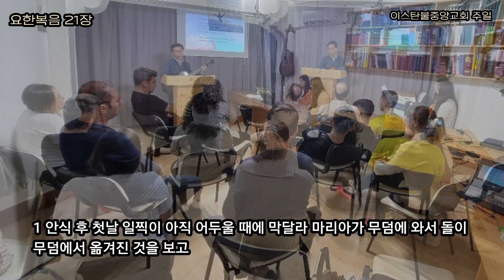첫사랑으로는 살 수 없습니다.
요한복음 20장 - 첫사랑으로는 살 수 없습니다.
(찬송가 542장 구주 예수 의지함이)

우리는 주님을 만난 첫사랑을 기억하고 그때로 돌아가기를 원하죠.
그러나 이는 추수철이 다가오는데 꽃 피던 4월로 돌아가려는 것과 같다 하겠습니다.
물론 첫사랑의 강렬함은 마음에 품고 있지만, 이제 우리는 예전에 가졌던 감정적인 신앙이 아니라 현실에서 믿음으로 삶을 살아내는 신앙이 필요한 것입니다.
이전에는 깊은 마음의 터치가 하나님의 은혜였다면, 지금은 우리 삶으로 맺어지는 열매가 하나님의 은혜라 하겠습니다.
지금 우리에게 필요한 것은 첫사랑의 은혜가 아니라 열매 맺기 위한 성실함과 포기하지 않고 견디고 버터 내는 신앙입니다.
추수하는 날까지 수고하고 애쓰는 일을 멈추지 않는 우리가 되기 원합니다.

1 안식 후 첫날 일찍이 아직 어두울 때에 막달라 마리아가 무덤에 와서 돌이 무덤에서 옮겨진 것을 보고

‘안식 후 첫날’ 안식일은 금요일 저녁 6시부터 다음날 토요일 저녁 6시까지입니다. 안식 후 첫날 일찍이는 일요일 새벽입니다. 주님은 금일 십자가에서 죽으시고 ‘사흘째 되는 날’에 부활하셨습니다. 시간으로는 36시간 정도로 하루 반의 시간 무덤에 머무셨습니다.
부활의 첫날은 무교절이며 칠칠절의 시작입니다. 부활의 첫 열매로 하나님께 드리는 날이며 오늘날 거룩한 주일입니다.
주님이 다시 살아나시지 않으셨다면 십자가도 헛것이고 우리의 예배도 헛것이며 우리가 믿는 것도 우리의 삶도 모두 헛것입니다.

13 만일 죽은 자의 부활이 없으면 그리스도도 다시 살아나지 못하셨으리라
14 그리스도께서 만일 다시 살아나지 못하셨으면 우리가 전파하는 것도 헛것이요 또 너희 믿음도 헛것이며

부활은 창조주의 능력으로 죄인 된 우리를 구속하시어 온전케 하시는 하나님을 믿는 믿음의 본질입니다. 부활이 없으면 우리의 믿음은 헛것입니다.
내 주 예수께서 세상에 다시 오실 때 우리도 부활하여 저 천국으로 인도하실 것입니다.
주님 다시 오시는 그날까지 열매 맺기 위해 성실함으로 수고하고 애쓰는 일을 멈추지 않는 우리가 되기 원합니다.

22 이 말씀을 하시고 그들을 향하사 숨을 내쉬며 이르시되 성령을 받으라

부활하신 주님은 제자들을 찾아오시어 성령을 부어주셨습니다.
성령은 우리의 호흡이고 우리의 생명입니다. 성령은 첫 사람을 만드시고 그 코에 불어 넣으신 창조주 하나님의 숨이며 부활하신 예수님의 호흡이며 우리 생명입니다.

26 여드레를 지나서 제자들이 다시 집 안에 있을 때에 도마도 함께 있고 문들이 닫혔는데 예수께서 오사 가운데 서서 이르시되 너희에게 평강이 있을지어다 하시고

‘너희에게 평강이 있을지어다.’ 평강은 생명에 지장이 없고 안전하고 편안한 것이 평강이 아닙니다. 주님이 계신 것이 참 평강입니다. 마음에 주님이 계시다면, 그것이 바로 평안이며 안전입니다. 십자가의 길을 가고 위협과 테러가 난무하더라도 성령님이 내 안에 계시고 주님과 함께한다면, 그것이 평강이며 안전입니다.

27 도마에게 이르시되 네 손가락을 이리 내밀어 내 손을 보고 네 손을 내밀어 내 옆구리에 넣어 보라 그리하여 믿음 없는 자가 되지 말고 믿는 자가 되라
28 도마가 대답하여 이르되 나의 주님이시요 나의 하나님이시니이다

주님은 의심하는 도마에게 못 자국이 있는 손과 창 자국이 있는 옆구리를 보라 하시며 믿는 자가 되게 하셨습니다.
“여호와” 의 히브리어 표기는 “야훼”  “יהוה”입니다.
요드. 손(el)이라는 뜻이며             י
헤이. 보다(bakmak)라는 뜻입니다.    ה
바브. 못(çivi)이라는 뜻이며           ו

여호와. 야훼의 뜻은 ‘손을 보라 못을 보라!’라는 뜻입니다.
손에 못 자국이 있으신 그분이 바로 여호와 하나님이십니다.
도마는 예수그리스도의 못 자국이 있는 손을 보고 ‘나의 하나님 이시니이다.’라고 예수께서 하나님이심을 고백하였습니다.
예수그리스도는 하나님이십니다.
하나님은 예수그리스도이십니다.

31 오직 이것을 기록함은 너희로 예수께서 하나님의 아들 그리스도이심을 믿게 하려 함이요 또 너희로 믿고 그 이름을 힘입어 생명을 얻게 하려 함이니라

‘의심’이란 ‘믿지 않는 것’이 아닙니다. ‘의심’이란 ‘자기가 믿는 바를 행동으로 옮기는 것을 주저하는 것’이 ‘의심’입니다.
‘의심’은 마음이 둘로 나누어져 서로 판단하는 상태, 즉 이것과 저것을 계산하며 마음이 확고하지 않고 흔들리는 상태인 것입니다.
믿음은 머리로 입으로 믿는다고 믿는게 아닙니다.
믿음은 그 믿는 것을 삶으로 행하는 것이 믿음입니다.
믿고 있지만 삶으로 행하지 않는다면, 믿음이 아닌 의심입니다.
주님 말씀하신 것을 삶으로 살기를 주저하며 마음이 둘로 갈라져 판단하고 있다면 믿음이 없는 것이며 의심하고 있는 것입니다.
우리는 믿음 있는 자들이 되기원합니다.
주님과의 첫사랑을 잊지 않기 원합니다.
그러나 그 첫사랑의 감정에 머무는 자들이 아니라 이제 고난과 함께 복음 전하는 자로 주님 다시 오시는 그날까지 열매 맺기 위해 오늘을 인내하고 수고하고 애쓰는 일을 멈추지 않고 믿음을 삶으로 살아내는 우리가 되기를 원합니다.